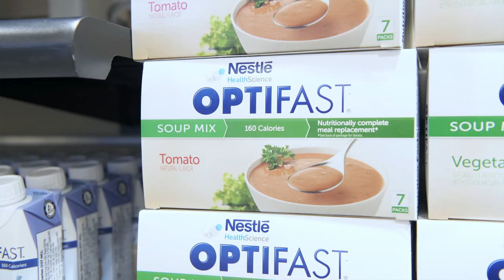Prisma Health Nutrition Solutions is a medically supervised weight-loss program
Nutrition Solutions is a comprehensive weight loss center that offers personalized healthy, nonsurgical weight-loss programs, nutrition services and healthy, prepared meals targeted to individual needs and lifestyles. Our staff members consist of medical practitioners, registered dietitians, food scientists and a culinary chef.